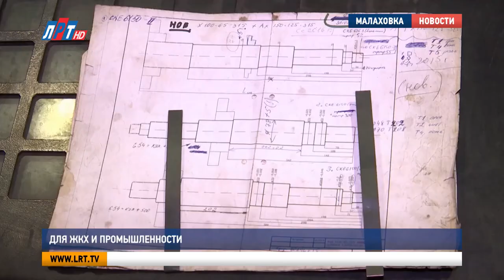Для ЖКХ и промышленности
В Малаховке работает компания, которая  занимается производством и комплексными поставками насосного оборудования. Эта продукция необходима для работы объектов жилищно-коммунального хозяйства, а также применяется в нефте - химической промышленности. Предприятие, расположенное на территории МЭЗ, посетил глава округа Владимир Ружицкий.

Эти насосы обеспечивают подачу холодной и горячей воды в жилые дома, социальные  объекты и производственные здания. Без них невозможна работа канализационной системы. Продукцию из нержавеющей стали изготавливают здесь уже четверть века.

Павел Апарин, генеральный директор компании по производству насосного оборудования:
«Наше предприятие прошло путь от простого посредника по продаже промышленных насосов до реального производственного предприятия. Наша продукция в состоянии конкурировать как с ведущими российскими заводами, так и с ведущими европейскими заводами-изготовителями насосного оборудования».

В 2020 году оборот компании составил 201 миллион рублей. Более 3 тысяч насосов отправлено на 700 предприятий. Продукция поставляется по всей России и в страны ближнего зарубежья.

Владимир Ружицкий, глава г.о. Люберцы:
«Есть спрос на продукцию, они загружены заказами, что тоже очень важно, предприятие в развитии. Есть хорошая конструкторская группа, работает с целым рядом ВУЗов, включая энергетический, работают с разного рода предприятиями зарубежными. Мы будем помогать, способствовать, я надеюсь, у предприятия хорошее будущее».

На предприятии работает 37 человек, в основном – это жители городского округа Люберцы. Компания планирует расширять свои площади. В поселке Островцы Раменского района уже строится еще одна производственная база.